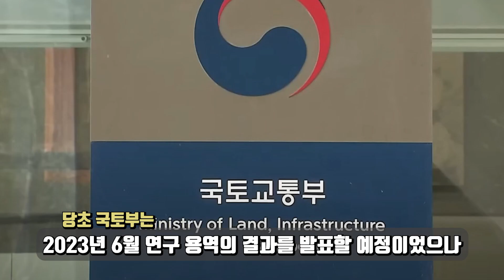[인천철도 현안⑤] GTX-D Y자, 12월 국토부 용역 준공으로 날개 달까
※ 이 영상은 인천시 지역언론지원사업 지원을 받아 제작되었습니다.

GTX-D Y자 잇따라 청신호... 국토부 GTX확충기획 용역에 ‘기대’

인천국제공항공사는 지난 4월부터 추진 중인 ‘GTX-D Y자 노선’ 용역 중간보고회에서 GTX-D Y자 노선에 대한 경제적 타당선 분석 B/C(비용 대비 편익)값이 1을 넘었다고 발표했다.

아울러 민주당 김교흥(인천 서구갑) 국회의원과 배준영(인천 중구·강화·옹진군) 국회의원이 잇따라 국토교통부로부터 GTX-D Y자 긍정 답변을 받아오면서 올해 말 국토부가 준공할 예정인 GTX확충 통합기획 용역 결과에 기대가 높아지고 있다.

GTX-D Y자 노선은 영종도(인천국제공항)에서 출발해 서구 청라·가정 지구를 거쳐, 김포·검단·계양에서 오는 노선과 부천종합운동장에서 만나 서울 구로구와 서초구, 강남구 등을 지나 삼성역에서 다시 Y자로 분기해 경기도 하남·팔당과 수서·여주 방면으로 운행하는 노선이다.

현재 인천공항공사와 국토부가 각각 ‘인천국제공항 철도네트워크 연구용역’과 ‘GTX확충기획 용역’에서 GTX-D Y자 노선 타당성 검토를 진행 중이다.

글 : 박규호 기자
[기획] GTX-D Y자, 12월 국토부 용역 준공으로 날개 달까
기획·제작 : 인천투데이(인투TV)
편집 : 70엠에이 김경택 PD(인천디지털미디어협동조합)